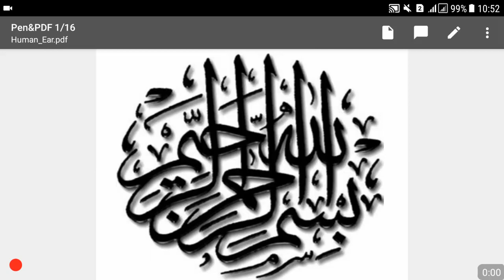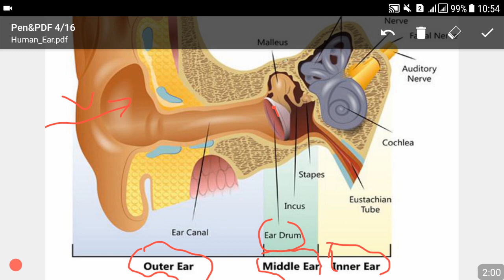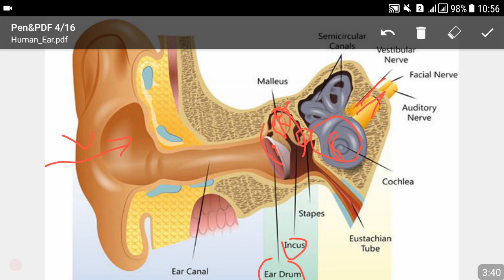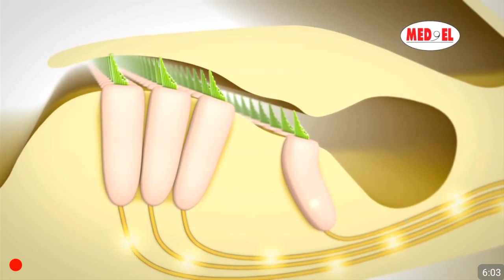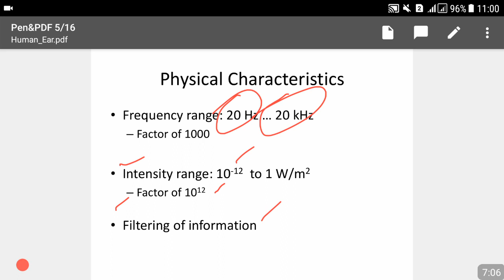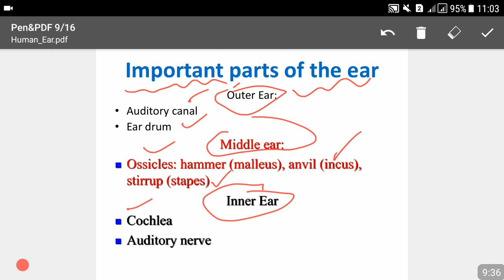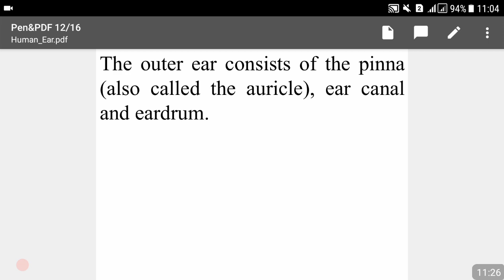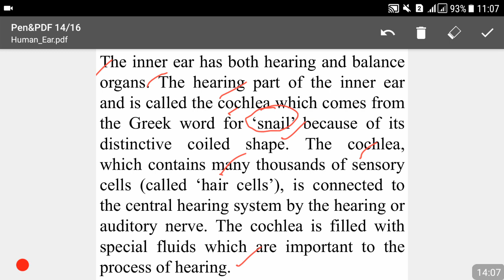Lecture No.30-Everyday Science (CSS, Municipal office/CEO, AD ISI, Inspector FIA/ASF)